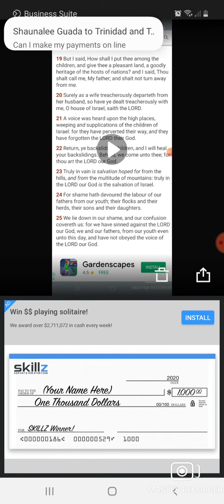Can The Other Nations Show A Bill of Divorce Part 2.